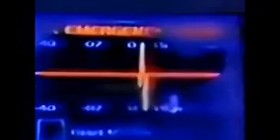Power Rangers in Space Lucky Is He Who Has Such A Friend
fan made

EP recorded at Union Productions